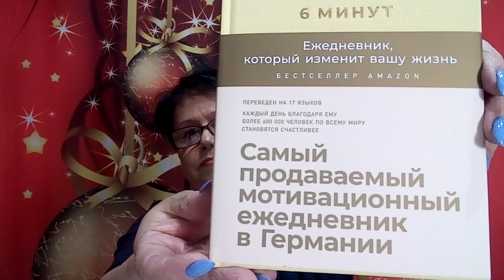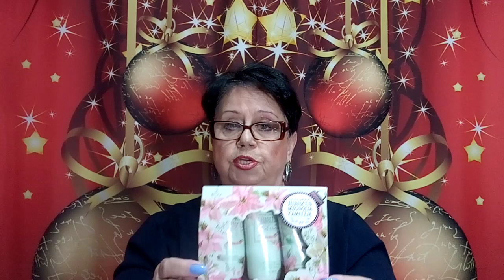ОЗОН(OZON),ВАЙЛДБЕРРИС(WILDBERRIES),ФИКС ПРАЙС(FIX PRICE). ЗАВЕРШАЮЩИЕ ПРЕДНОВОГОДНИЕ ПОКУПКИ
1).6 минут. Ежедневник, который изменит вашу жизнь (лимонад) / Психология / Саморазвитие / Мотивация
2).Karpee Home Гирлянда штора на окно с пультом занавес для декора дома
6).ЭСВИЦИН лосьон 250мл. / средство от выпадения волос / средство от облысения